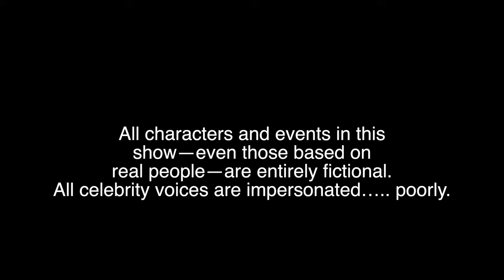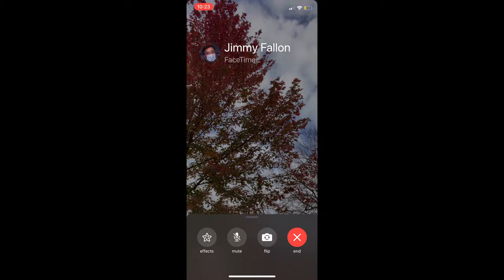Whats Up East!? 10/15/2020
Whats Up East?!